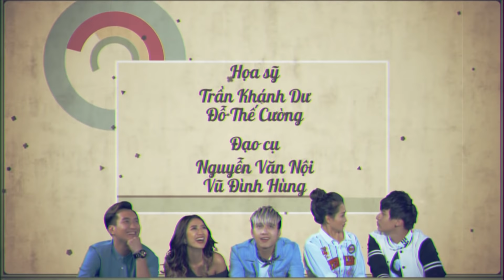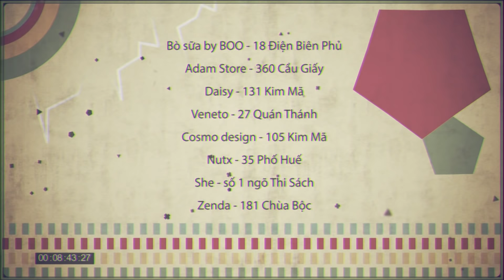5Plus Online | Đã Nghèo Còn Mắc Cái Eo | Tập Full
Sự trở lại của các thành viên 5Plus và đặc biệt là Quyết Đại Ca ngày nào có phần hơi thảm hại. Nhưng rồi số phận của Đại Ca và các thành viên 5Plus rồi sẽ như thế nào. Cả nhà hãy cùng đón xem theo dõi 5Plus Online để biết diễn biến kết quả thế nào nhé.
5Plus Online một bộ phim sitcom hài hước và dí dỏm, luôn mang đến cho các bạn những tiếng cười thoải mái và sảng khoái.
Diễn viên

Trang Cherry - Trưởng phòng sáng tạo Thảo Mai
Anh Tuấn - Đạo diễn Nguyên
Huyền Trang - Designer siêu quậy Yến Chi
Đăng Dũng - Trưởng phòng tổng hợp Dũng Sỹ
DJ Trang Moon - Quyên
Quang Minh - Minh Tay To